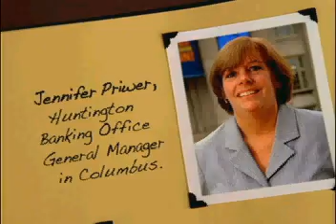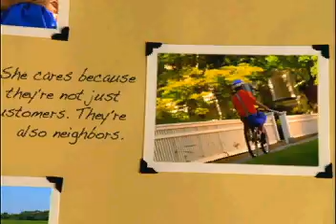Bank RDS demo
DEmo program of PTN for Huntington Bank, short version.